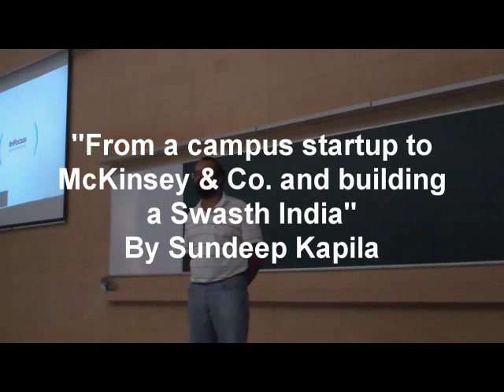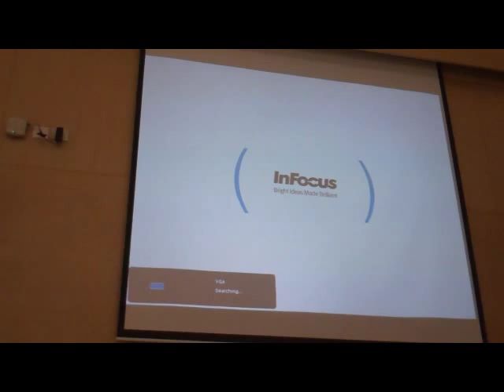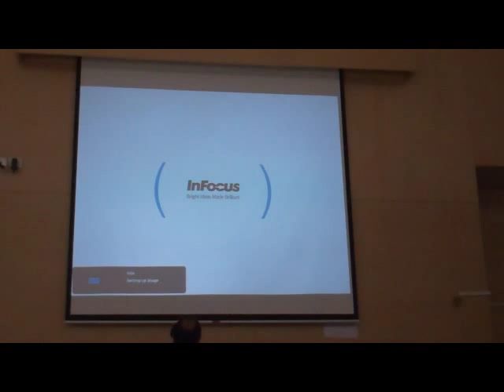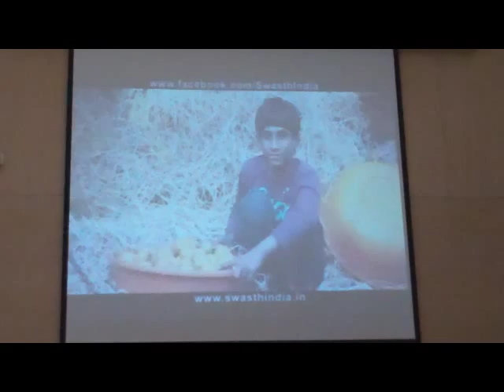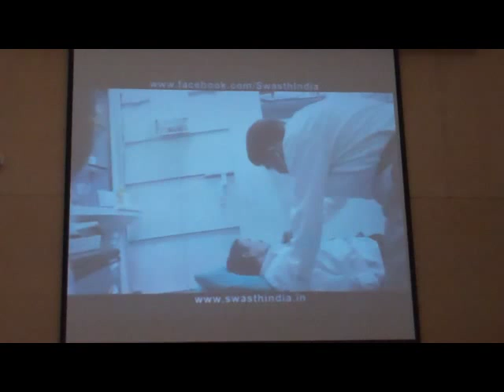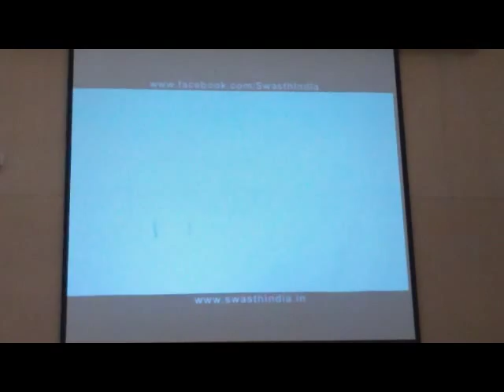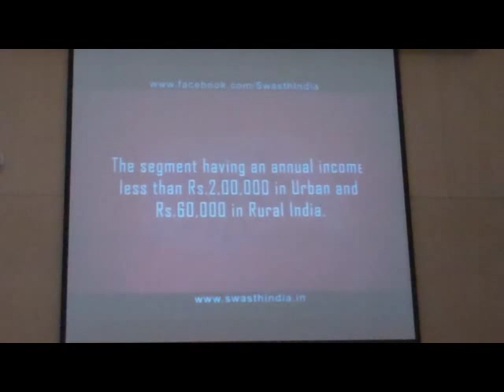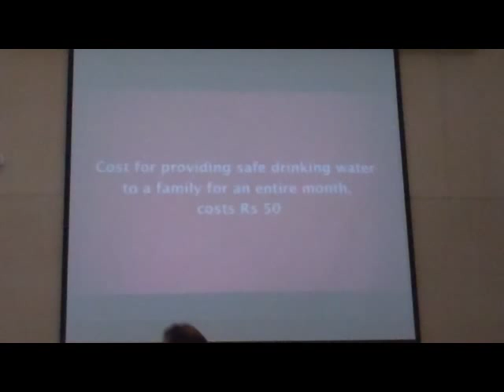Career Talk : Sundeep Kapila (McKinsey to Swasth India)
Career Cell presents :
"From a Campus Start-up to McKinsey & Co. & Building Swasth India"
by Sundeep Kapila

About :
- Life after IIT
- Why or why not Consultancy ?
- "What are the suitable jobs for me ?"
- A view into Indian Health Services
- What made him take the big leap?
- Decision-making: in general

About the Speaker :
Sundeep completed his B. Tech in Computer Science from IIT Bombay in 2001.
While at IIT, he worked with a campus-based startup and subsequently with
a Swedish company to develop a technology product which has been spun off
as a separate company. Sundeep joined the India practice of McKinsey &
Company in 2001 and worked with them for 6.5 years, specialising in the
Healthcare and Development sectors.

Sundeep left McKinsey in Jan '08 to pursue his passion in the development
sector. Subsequent to that Sundeep has completed LLB(G.M.) from Mumbai
University, M.D. in Alternative Medicine from the Indian Board of
Alternative Medicine and a Diploma of Associateship from the Insurance
Institute of India. He is currently pursuing a Diploma in Actuarial
Studies.